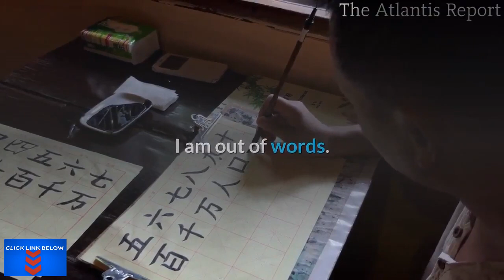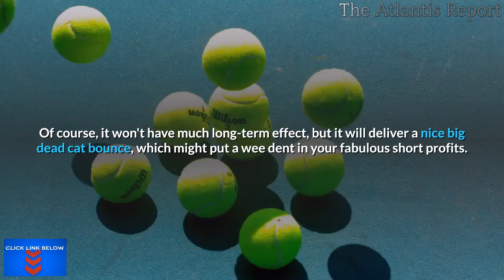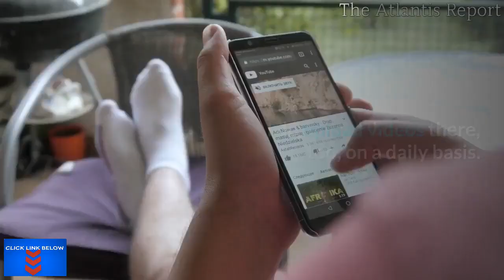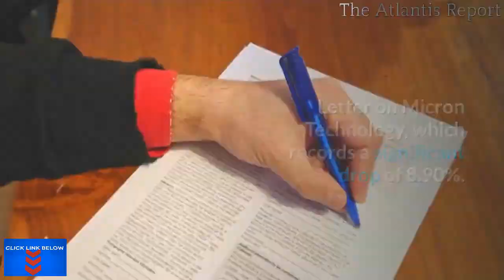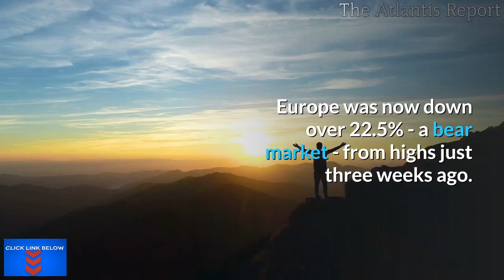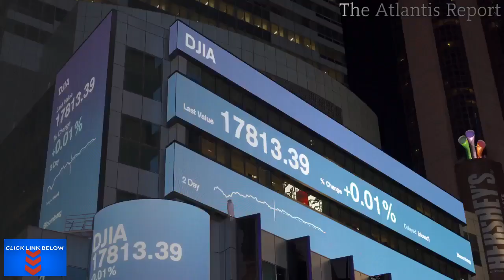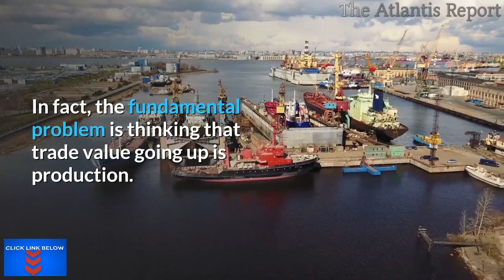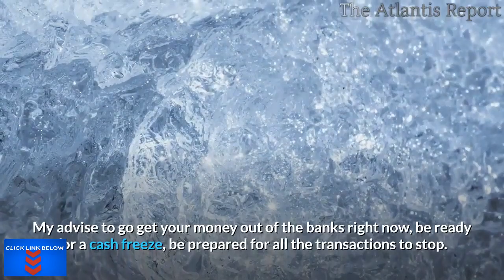👉Black Monday Markets Crashing Worldwide !Atlantis report